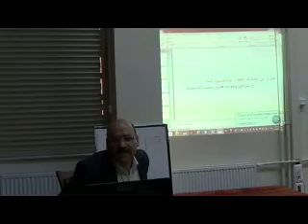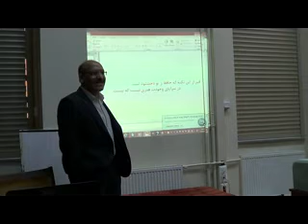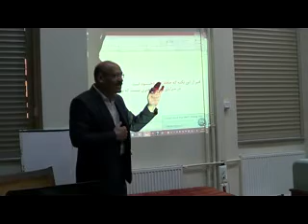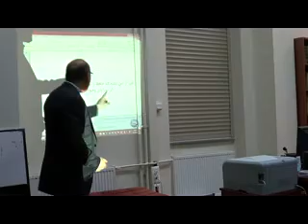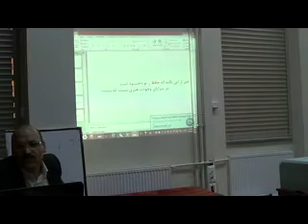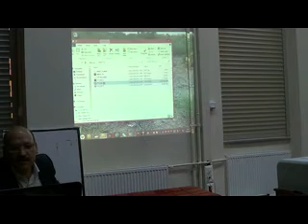HAFIZ DERSLERİ VII, 2. KISIM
Konuşmacı: Kavoos Hasanli
Dil: Farsça
Konu: Hâfız-ı Şîrâzi'nin Gazelleri'nin Şerhi
Yer: Şarkiyat Araştırma Merkezi
Lecturer: Kavoos Hasanli
Language: Persian
Topic: Explanation of the Ghazals of Hafez-e Shîrâzî
Location: Oriental Research Centre